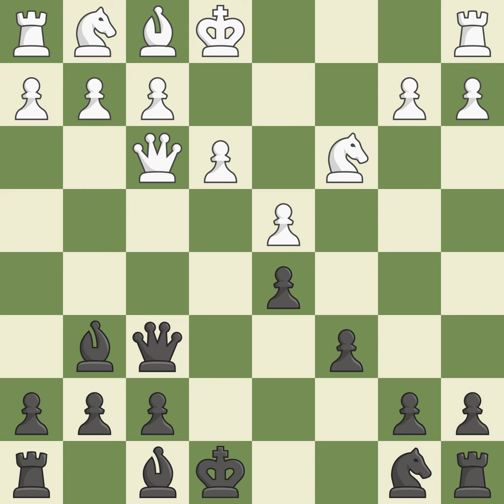Queen's Gambit Declined: Exchange, Positional Line, 5...c6 6.e3, Event Moscow Blitz Final 2014